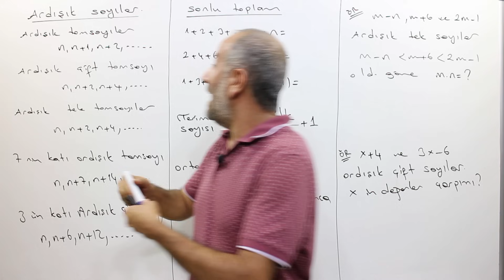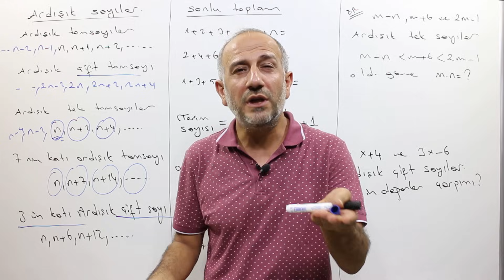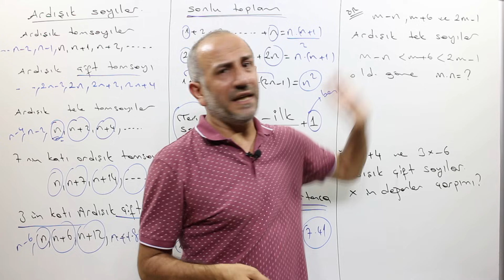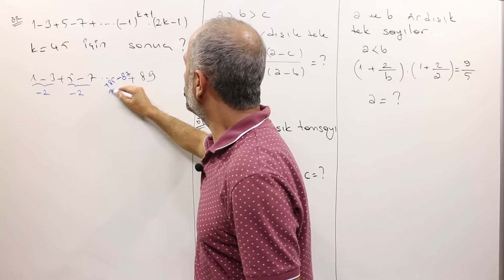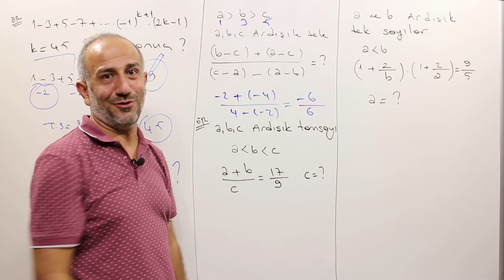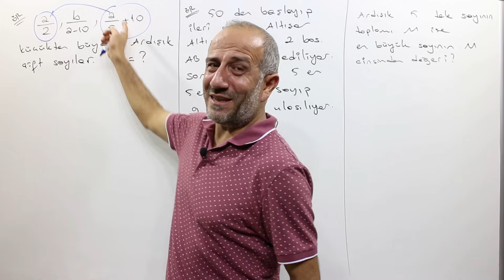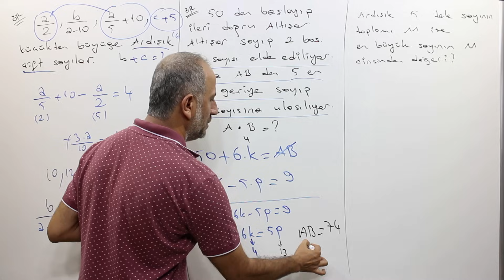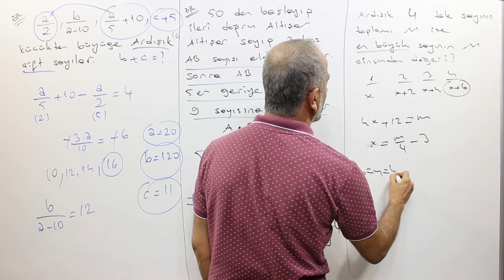ARDIŞIK SAYILAR | PDF | TYT-4 ÖĞRENME GARANTİLİ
PDF